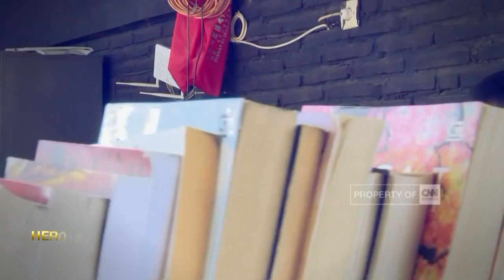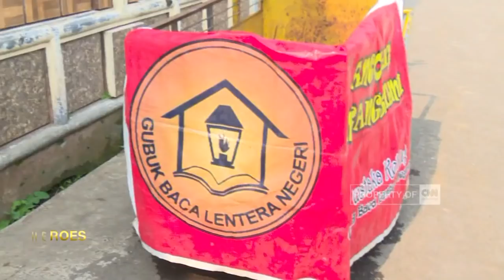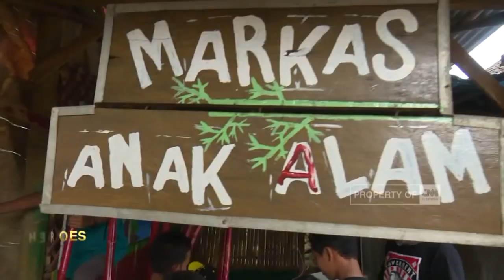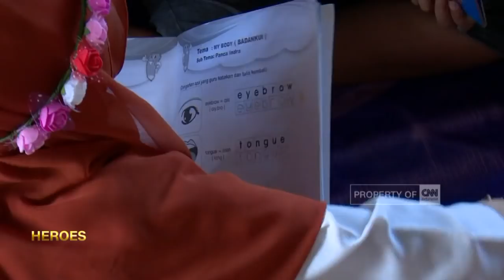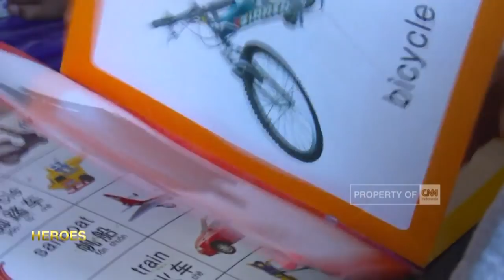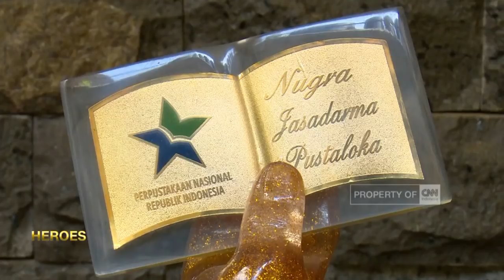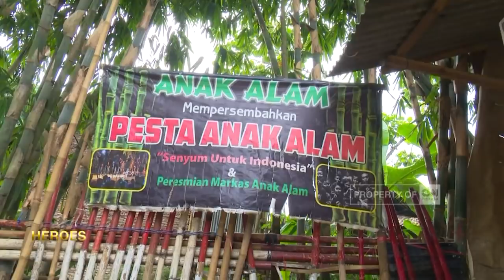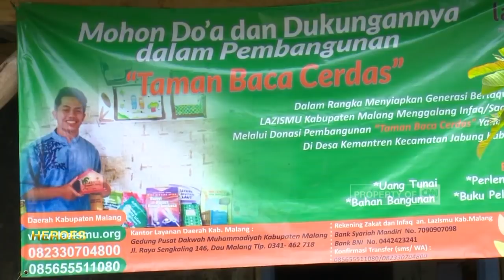Gubuk Baca Lentera Negeri, Fachrul Alamsyah - CNN Indonesia Heroes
Pemuda bernama Fachrul Alamsyah atau akrab disapa Irul, memulai aktivitas sosialnya sejak September 2014. Merintis Gubuk Baca Lentera Negeri, Irul berhasil menumbuhkan minat baca dan kreativitas di kalangan anak-anak. Di kecamatan Jabung, Malang, sebuah kampung baca mampu berkembang degan melibatkan partisipasi masyarakat. Irul memperluas cakrawala pengetahuan anak-anak dan warga binaan dengan aksi perpustakaan keliling dan permainan kreativitas. Gang Tato yang dulu dikenal memiliki stigma negatif karena warganya rata-rata bertato, kini berubah menjadi wilayah ramah anak dengan minat baca yang tinggi.

Like & Follow Facebook:
CNN Indonesia

cnnindonesia